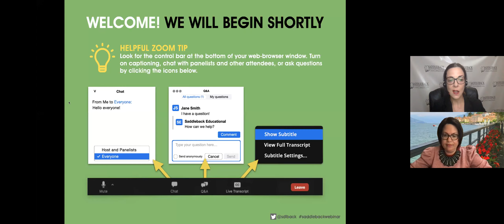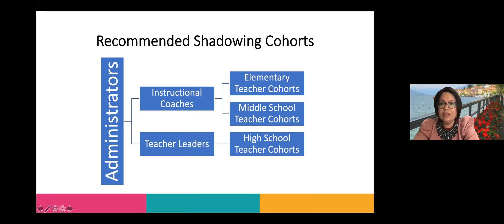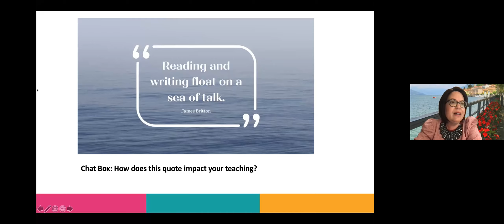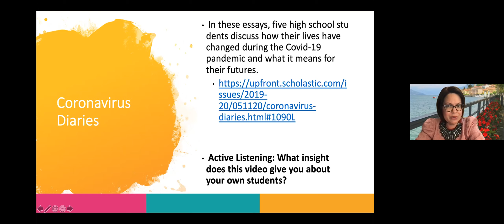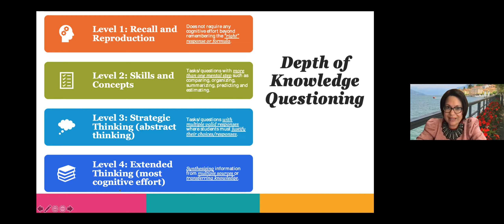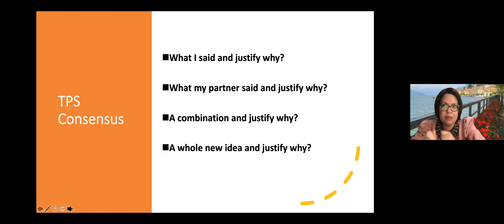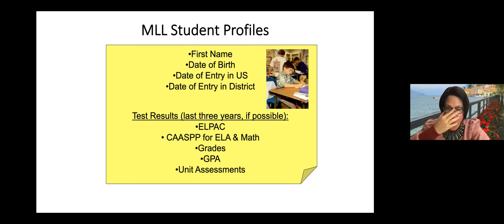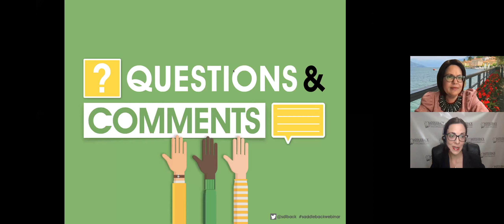Disrupting ML Silence via Shadowing and Oracy Strategies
According to Diane August of the Center for Applied Linguistics, Multilingual Learners spend less than 2% of their school day in academic oral language development. This is problematic, as academic oral language is the foundation for literacy and meaning making for Multilingual Learners. Shadowing Multilingual Learners (Soto, 2021) is a way to experience a day in the life of an ML and to begin to disrupt silence on behalf of this group of students. During this webinar, you will learn about the shadowing process and one research-based strategy that will assist you with disrupting silence in your classroom.

Here is a link to the resources discussed in this broadcast

The Saddleback Educational Publishing Channel is your one-stop connection to the education world of Hi-Lo Books, struggling readers, ESL, ELL, Newcomers, Special Education, and Social Emotional Learning (SEL).